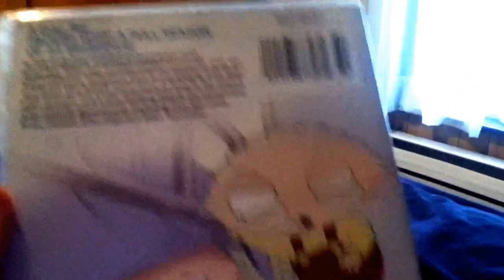DVD Update 2/15/14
This Is My First DVD Update Video